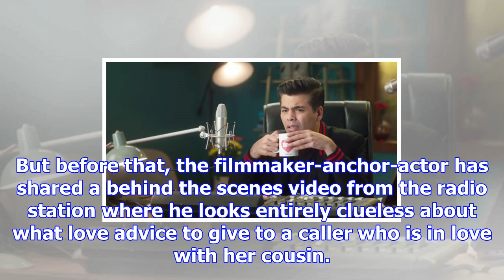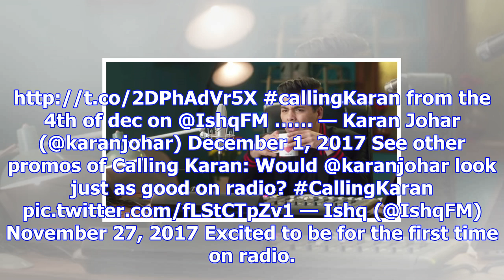Calling karan new promo: love guru kjo is stumped by caller’s question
By: Express Web Desk | New Delhi | Published: December 1, 2017 3:11 pm Karan Johar goes blank as a g...